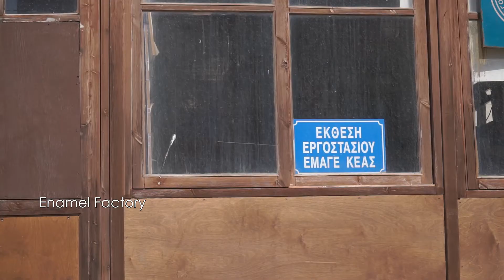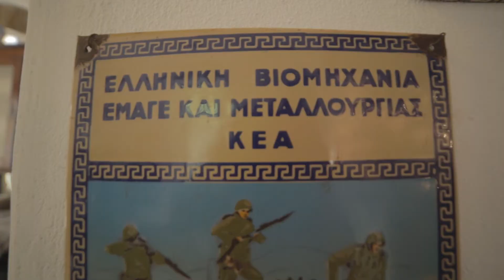Destination Kea - Monuments, Museums and Sights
An island with such great history as Kea could not but be full of disperse monuments in land and sea. Either you take a short walk in Chora or you make an explorative trekking through the footpaths, you continuously stumble on interesting landmarks, dated from the prehistoric period to the previous century.